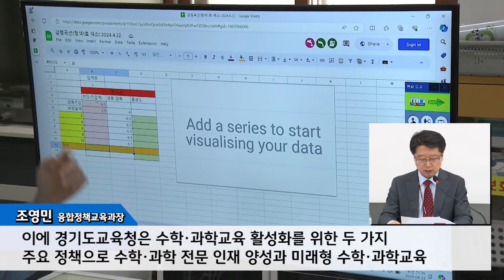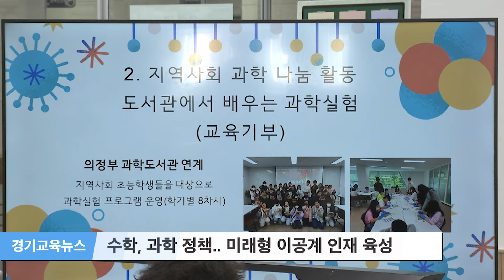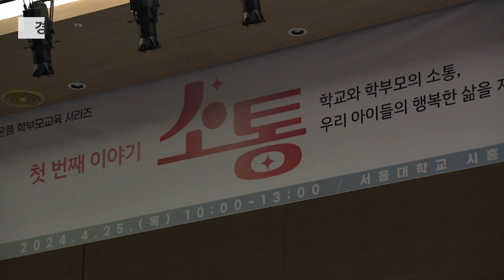수학·과학 교육 정책 이공계 인재 육성 - 경기교육뉴스_2024년 4월 5주ㅣ 경기도교육청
기사 1 : 수학·과학 교육 정책 이공계 인재 육성

경기도교육청이 수학, 과학 교육 정책을 발표했습니다.

인공지능과 과학기술의 급속한 발전에 따른 미래 사회 변화에 대응하기 위해서입니다.

우선 과학고등학교를 신규 지정하고 영재교육의 방식을 선교육 후선발로 바꿉니다.

인터뷰 : 조영민 융합교육정책과장
"인공지능 시대를 맞아 자연의 이치를 이해하고 비정형 상태를 디지털로 수치화할 수 있는 수학·과학적 사고역량이 더욱 필요해졌습니다.  이에 경기도교육청은 수학·과학교육 활성화를 위한 두 가지 주요 정책으로 수학·과학 전문 인재 양성과 미래형 수학·과학교육 저변화를 추진하고자 합니다."

또한 첨단 과학실험이 가능한 미래형 과학실을 더 많이 구축하고, 국립과천과학관과 대학 기초협력센터 등 지역 인프라를 활용해 수학·과학 체험 기회를 확대합니다.

지역 대학과 연계한 연수로 교원의 역량도 높일 계획입니다.

경기도교육청은 이번 수학, 과학 교육정책으로 미래사회에 적합한 이공계 인재를 길러낸다는 포부입니다.

기사 2  : 경기도교육청, 안전한 학교 구축

경기도교육청은 외부인 출입 관리, 학교생활 안전 강화를 골자로 한 학교 안전 종합대책을 발표했습니다.

우선 외부인 출입 관리를 위해 학교안전지킴이 운영을 1일 9시간으로 확대하고, 15개 학교에서 외부인 출입관리시스템을 시범 운영할 계획입니다.

또한 특수학교에 지진조기경보시스템을 우선 구축하고, 통학로 교통안전을 개선하기 위한 사업과 학교 내 보·차도 분리사업도 지속 추진됩니다.

경기도학교안전공제회의 역할도 강화됩니다.

교원 보호 공제사업, 안전사고 예방교육 강화, 학부모와 학생 안전홍보대사 운영 등을 통해 학교 안전을 더욱 촘촘히 지원할 예정입니다.

기사 3 : 경기도교육청, 온품 학부모교육 시작

경기도교육청이 학부모 역량 강화를 위한 '온품 학부모 교육'을 시작했습니다.

온품 학부모 교육은 자녀교육에 대한 학부모의 권리와 책임을 인식하고 가정의 교육 기능을 강화하기 위해 실시합니다.

서울대 시흥캠퍼스에서 열린 첫 교육의 특강에서 임태희 교육감은 "학교에서 모든 것을 다 하기는 어렵다”며 “지역사회와 학부모가 함께하는 공유학교에서 부족한 부분을 채울 수 있다"고 했습니다.

이어 "학부모는 교육의 소중한 파트너"라고 강조했습니다.

이날 학부모들은 독서와 문화예술, 진로 등 주제별로 학교 교육 지원 방안을 모색했습니다.

도교육청은 토의 내용을 학부모회 활동에 반영하고, 우수사례 발굴에도 힘쓸 계획입니다.